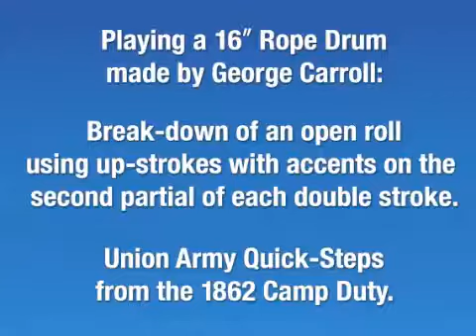Rope Drum Roll Break Down Quick Steps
This fine young drummer  superbly demonstrates Accenting the second beat of each double at slower tempos, as he speeds it up the doubles are wonderfully clean and even. On a beautiful rope tension drum.